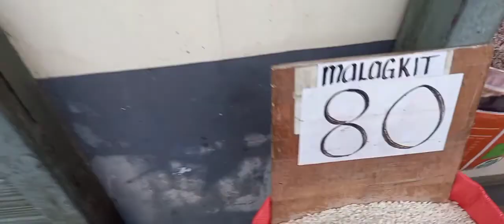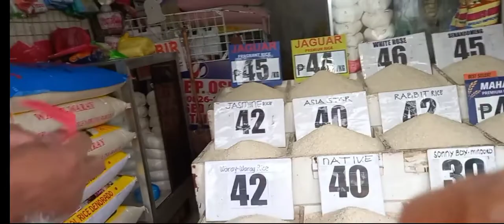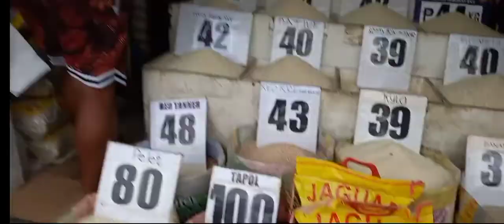Namalengki sa borongan city public market|Mama Susan yt